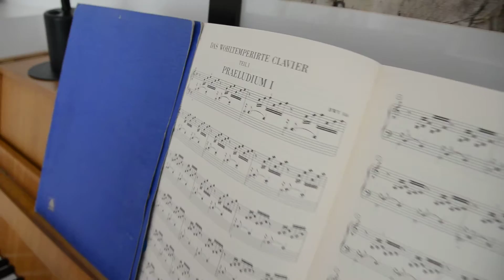Prelude Jean Sebastien Bach by Renaud Heckmann